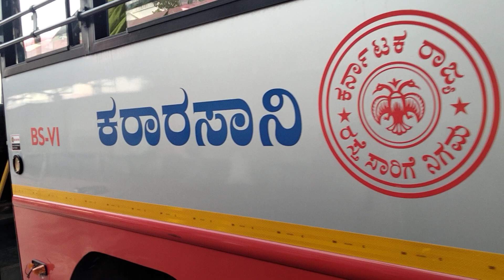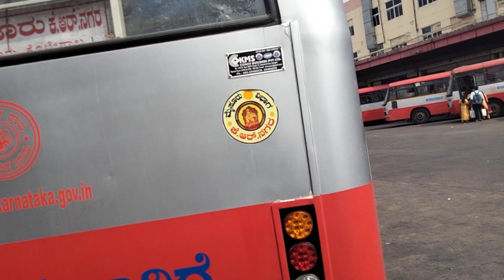KSRTC NEW BUS ASHOK LEYLAND MM HILLS KOLLEGAL KR NAGAR